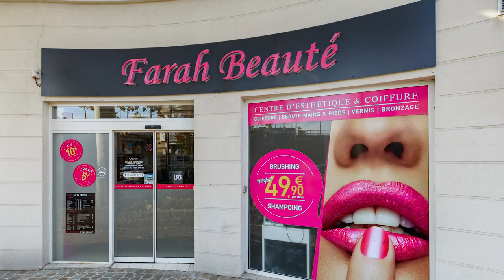Salon de beauté, coiffure, manucure, pédicure, bronzage UV (94) : FARAH BEAUTE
FARAH BEAUTE est votre salon de bien-être à Villiers-sur-Marne.
Notre salon de coiffure est ouvert aux hommes et aux femmes, pour tout types de coiffures, pose d'extensions et application de couleur.
Retrouvez nous aussi pour tous vos soins esthétique, manucure, pédicure, bronzage UV.